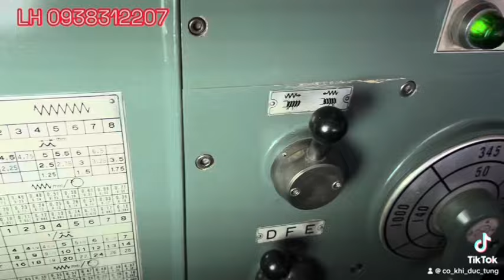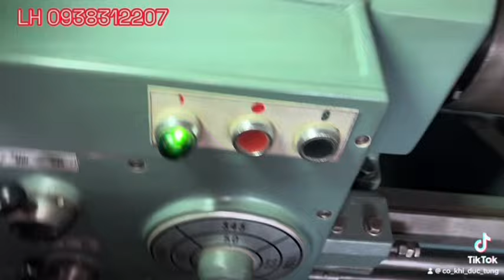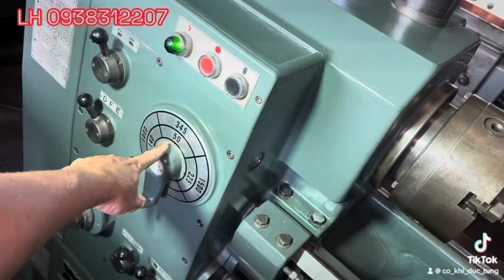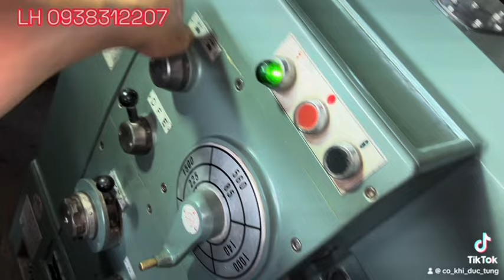Máy tiện wasino 860 | đâu vuông | giá rẻ LH 0938312207